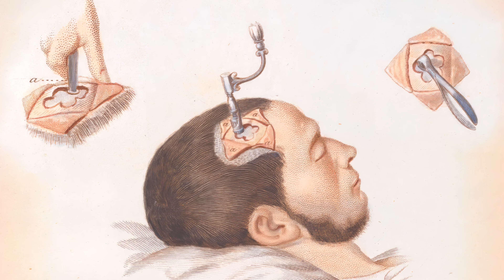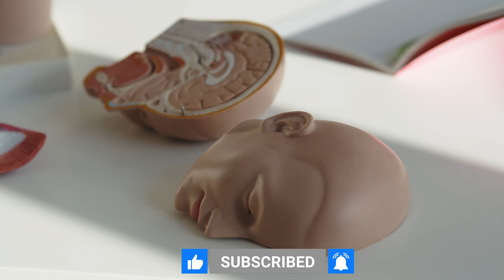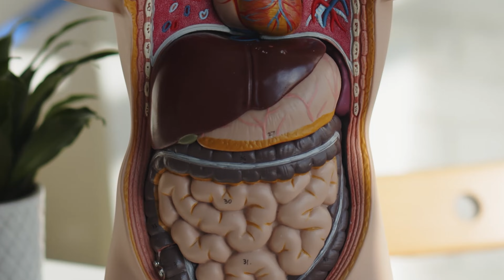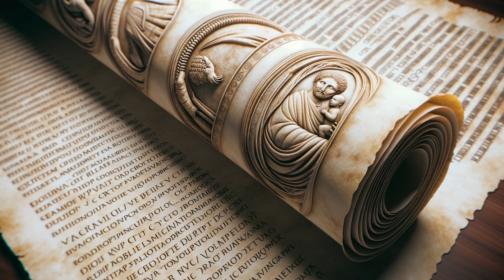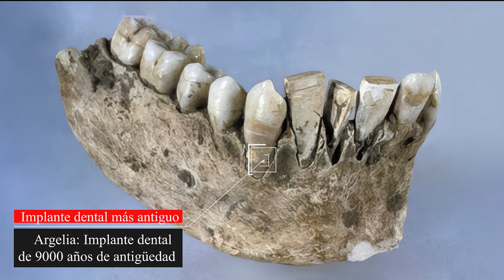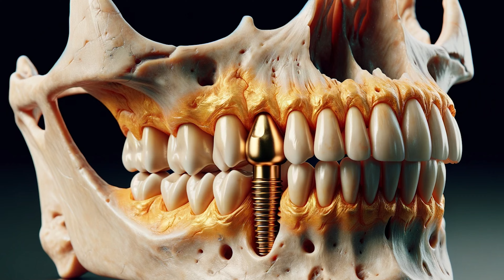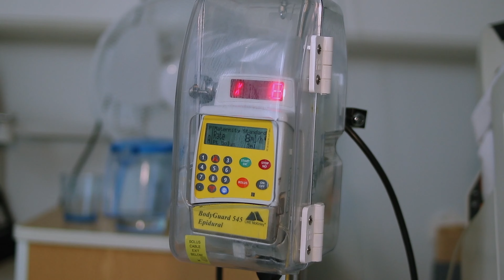7 Cirugías Más EXTREMAS en la Antiguedad: Una mirada fresca a la Medicina Antigua.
¿Cómo hacían cirugía en la antigüedad? ¡Estas son las cirugías más extremas!

En este video, vamos a explorar las cirugías más extremas que se realizaban en la antigüedad. Desde la trepanación craneal, una operación que se realizaba para tratar enfermedades mentales o neurológicas, hasta la momificación, un proceso complejo que se utilizaba para preservar los cuerpos.

Hoy, vamos a descubrir cómo la medicina antigua se enfrentaba a las enfermedades y lesiones más graves.

En el camino, aprenderemos sobre las herramientas y técnicas que utilizaban los cirujanos antiguos, así como sobre los riesgos y recompensas de estas operaciones.

¿Estás listo para un viaje a través de la historia de la cirugía? ¡Dale play al video!

cirugía antigua, trepanación craneal, momificación, cesárea, reconstrucción de la nariz, implantes dentales, cirugía de cataratas, anestesia a base de hierbas